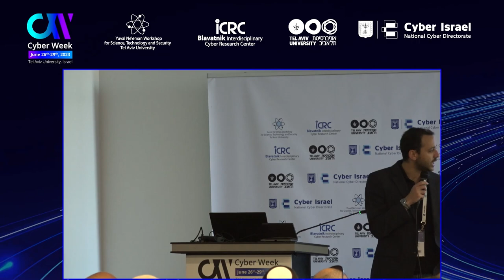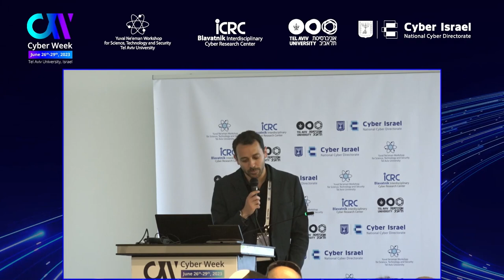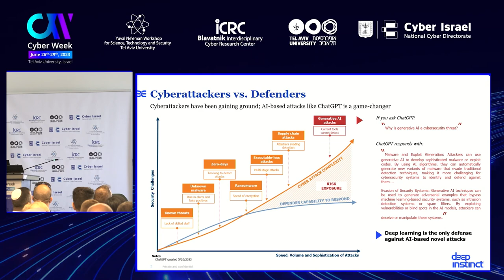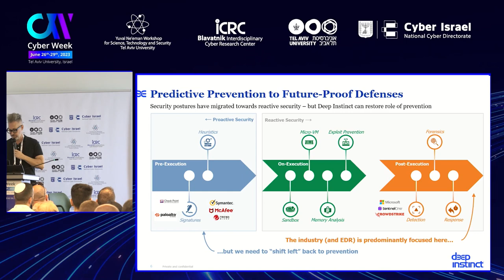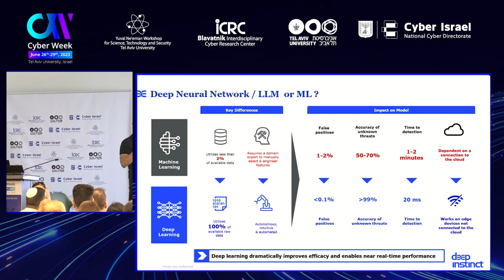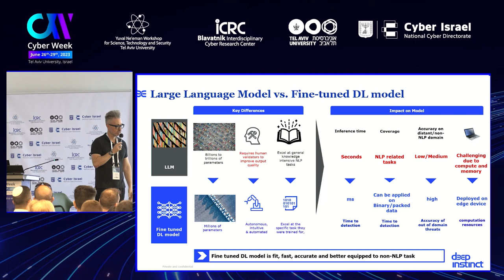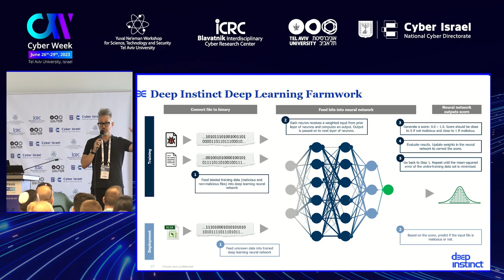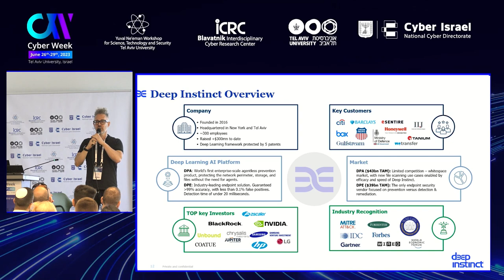CW2023 AI & Cyber: Black Swan: The Impact of AI on Cybersecurity, Guy Caspi, Deep Instinct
CW2023 AI & Cyber: Black Swan: The Impact of AI on Cybersecurity, Guy Caspi, Founder & Executive Chairman Of the Board, Deep Instinct